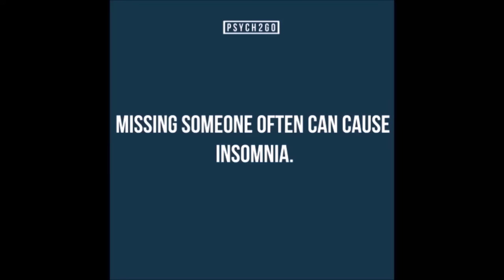Tips to Combat Student Depression | Psych2Go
Stressed about school and exams and all that stuff? So am I. *ugly crying*

Here are some tips to combat any student depression!